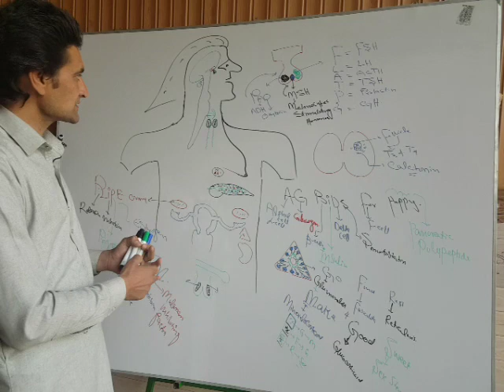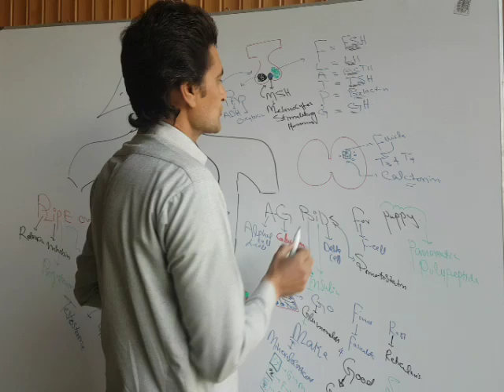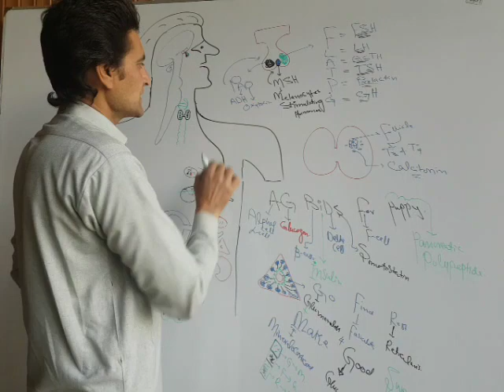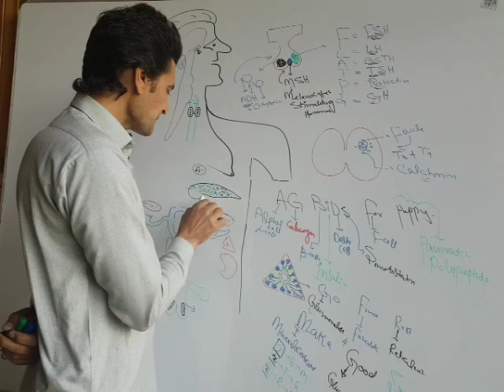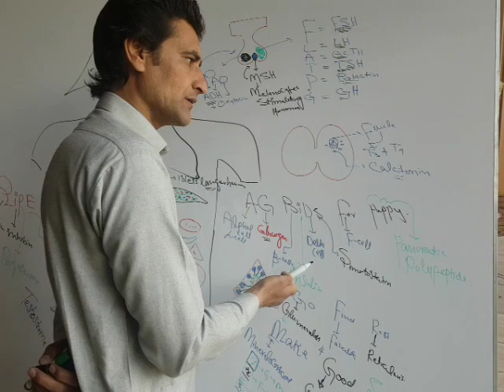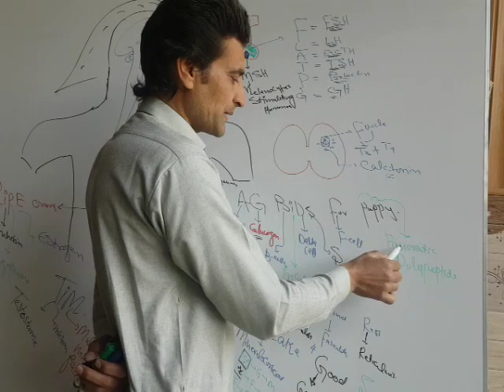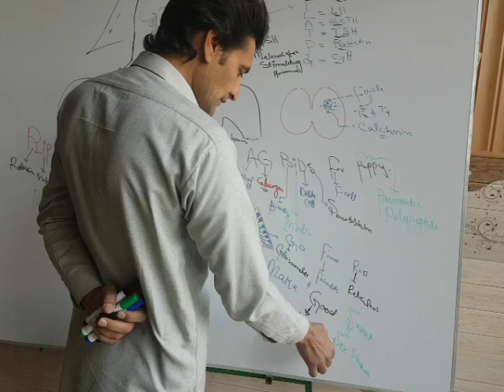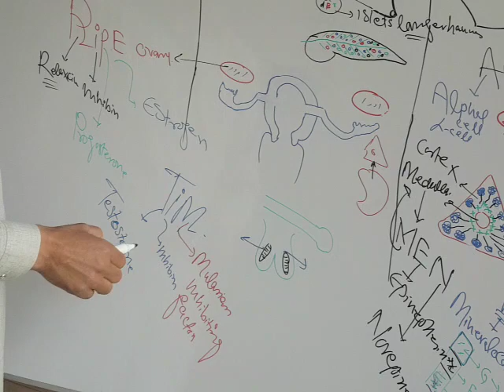Mnemonics for endocrine glands and their hormones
Endocrine glands and their hormones are explained by the help of mnemonics and simple tricks,it well help u all to keep remember hormons of different glands